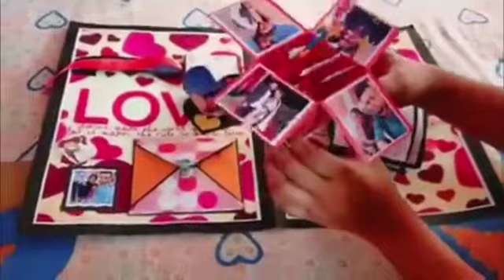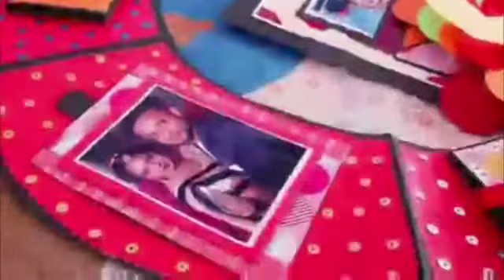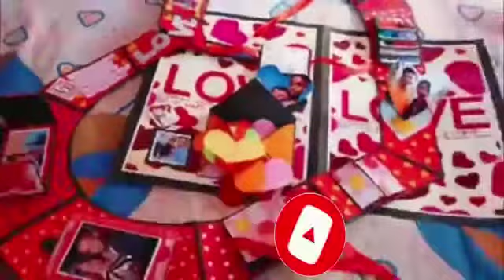GIANT HEART CARD♥️♥️ ||Best Gift For Any occasion 😍 || LOVE CARD❤️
Hiii Friends,

Today's i will show you a giant heart card.